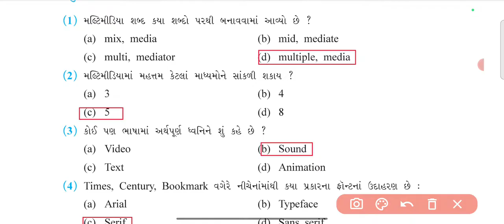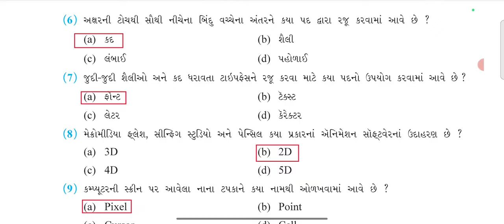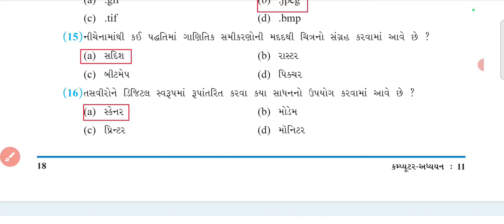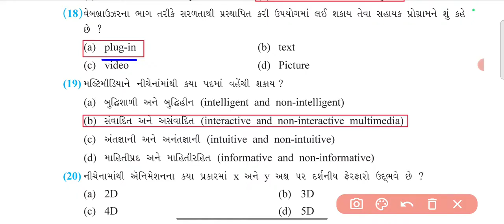std 11 computer chapter 1 swadhyay MCQ || std 11 computer ch 1 MCQ solution || dhoran 11 computer